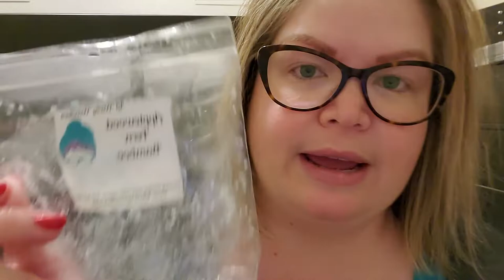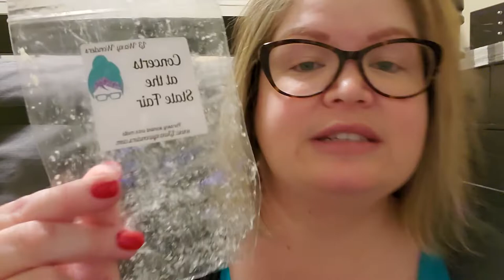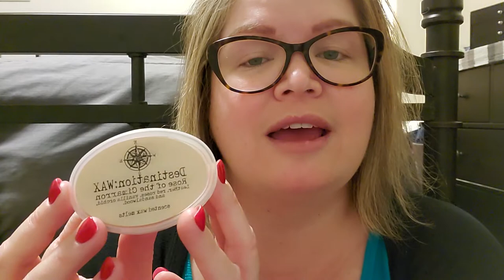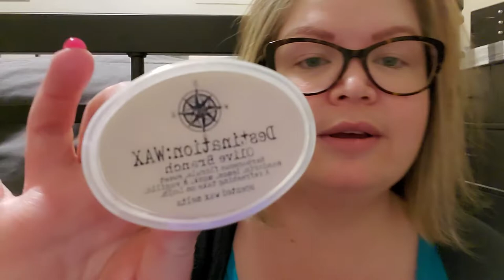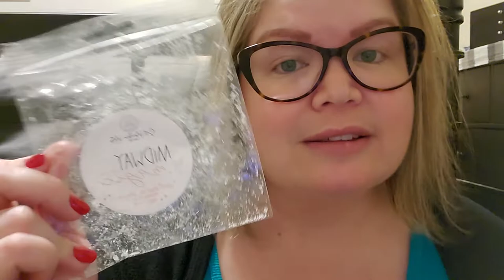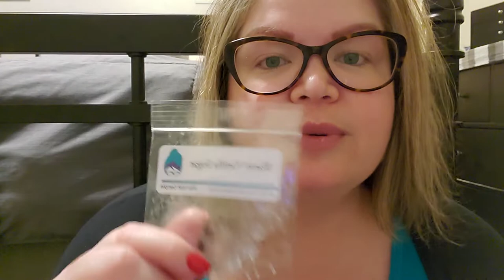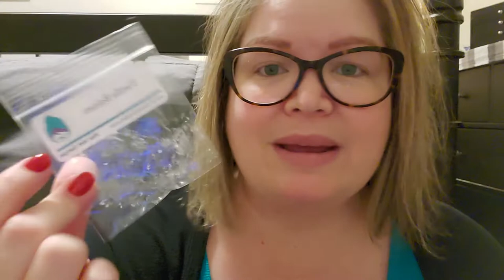Weekly Wax Empties and Melting Basket | Risk-Taking Items | January 16th - 22nd 2022